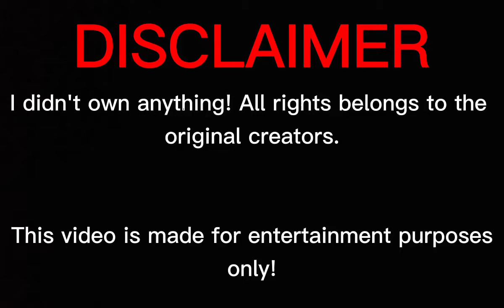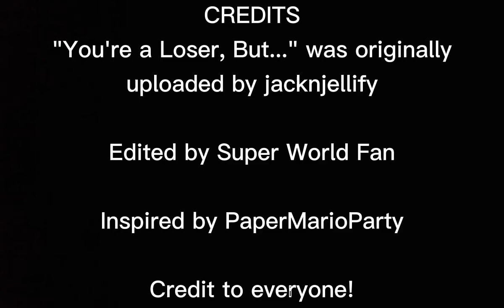[YTP] You're a Loser, but You're my Swee Swaw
haha editing go brrrrr

This video does not contains any mature or innapopriate things. And this video does NOT violating YouTube policy and community guidelines.

This video has classified G for General. However, this video is not for kids, it's for EVERYONE. May contains loud noises.